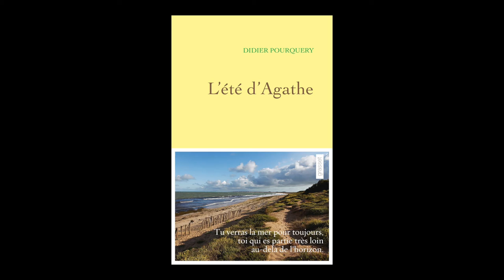Didier Pourquery - L'été d'Agathe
Didier Pourquery vous présente son ouvrage "L'été d'Agathe" aux éditions  Grasset.